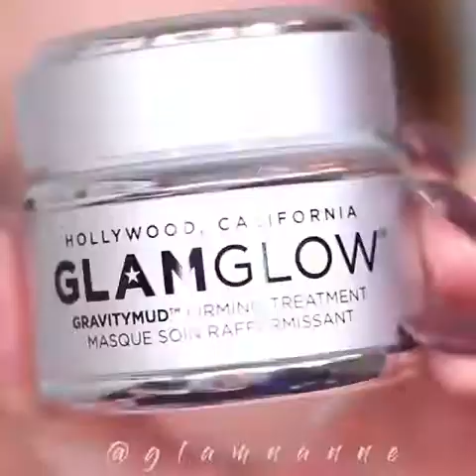Makeup 1 How to make your Own Lipgloss 2 How to contour